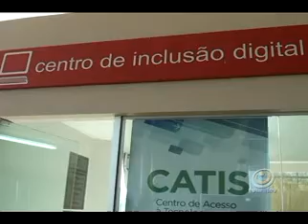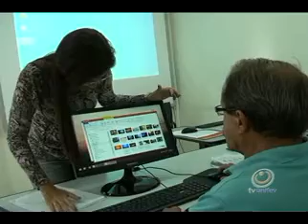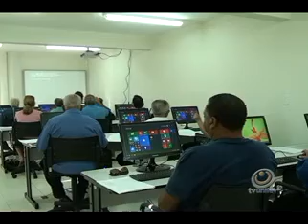Catis está oferecendo aulas de graça de informática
Uma oportunidade para a comunidade aprender a lhe dar com essa ferramenta que, hoje, é indispensável. E sabe qual o público que mais se interessou? o da terceira idade.